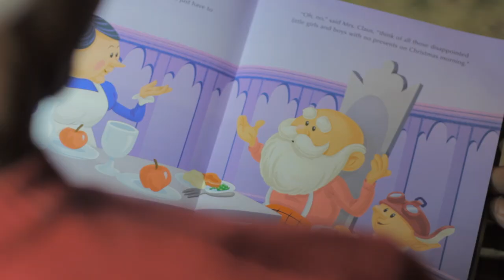Danja Mowf & The Supakidz-Rudolph Guide Me (Red Nose)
DJ Lonnie B & Danja Mowf bring you Rudolph Guide Me (Red Nose) feat. the Supakidz

directed by @DjMarcVa